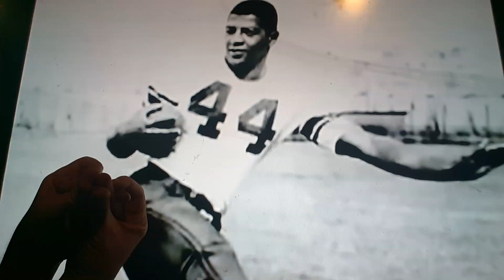Horacio the handsnake - Ernie Davis